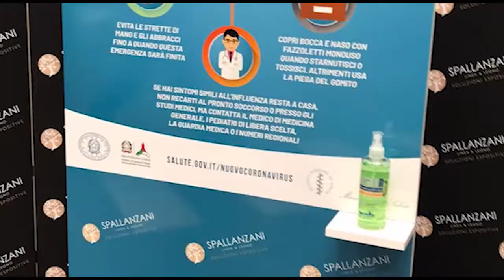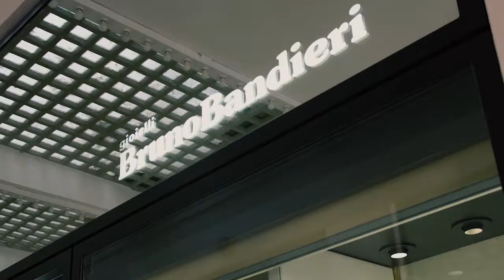Sassuolo Oggi Tg - 9 giugno 2020